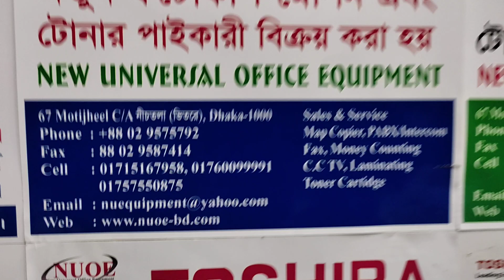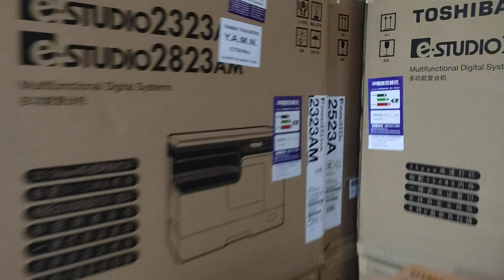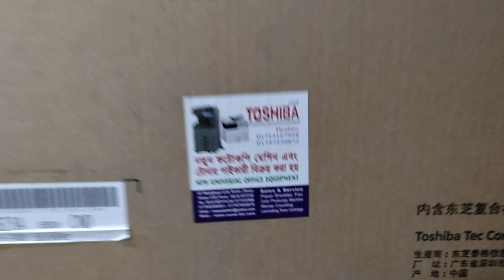Photocopiers Suppliers importer wholesaler new universal office equipment 2523AD 01757550875